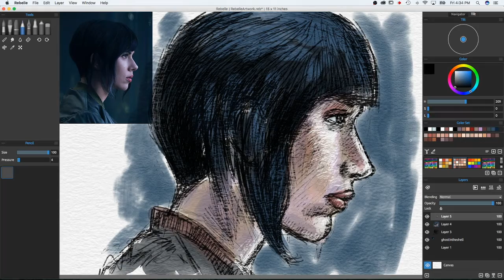Scarlett Johansson "Ghost in the Shell" sketched in Rebelle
a 30 min sketch made in Escape Motions' Rebelle program. use the pencil and watercolor tools. Peace.